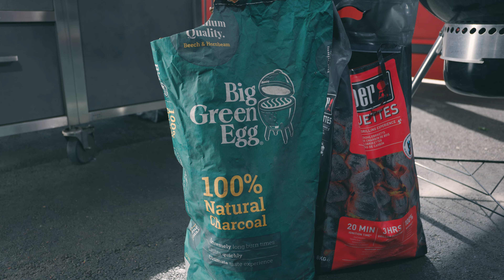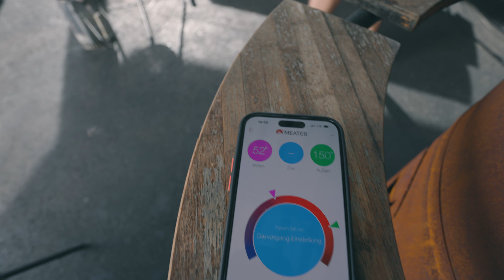Grille dein Steak mit dieser Methode und staune was passiert !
diese Grilltechnik für die perfekte Zubereitung von Steaks auf dem Grill ohne teure Infrarotgrills habe ich selbst erst vor einiger Zeit im Netz entdeckt. Die Kaltrostmethode auf einem Holzkohlegrill richtig angewendet macht sogar teures Equipment wie eine Sizzlezone oder einen Beefer überflüssig.  Zugang zu den kostenlosen PDFs und weitere Infos zu diesem Video👉👉👉
*Werbung
♥️ HAST DU BOCK LIVE MIT MIR ZU GRILLEN?
ich führe ganzjährig alle Grillseminare von Rubandsmoke in unserer Grillschule bei Grill und Co in Sachsenheim persönlich durch.
Freie Plätze und Details zu den verschiedenen Liveseminaren findest du hier im Seminarkalender
DU BRAUCHST EINEN NEUEN GRILL ODER BIST AUF DER SUCHE NACH DEM PASSENDEN EQUIPMENT?
🥫  GEWÜRZMANUFAKTUR CULINARICO
die verwendeten Gewürze in Bioqualität und unser Hot Berry RUB  zum nachgrillen der Rezepte findest du hier:

 👉hier findest du meine kostenlosen PDFs (roter Faden für den Grill).
🌞  Wenn ihr mich unterstützen wollt:  🙌
jede Unterstützung/Spende von euch wird sofort wieder in Equipment und die Produktion neuer Videos investiert 🤝 👍
Vielen Dank für euren Support ❤️
Um authentisch und unabhängig mit meinem Kanal zu bleiben arbeite ich nur mit Partnern und deren Produkten die ich seit Jahren in der Grillschule und auch privat nutze, und von denen ich zu 💯 % überzeugt bin.
Du kannst gerne in den Kommentaren unter dem Video eine Bewertung abgeben damit ich weiter an mir und meinen Videos arbeiten kann.

Wir sehen uns wieder am Grill

Dein Frank von Rubandsmoke
Inhaltlich verantwortlich:
Verein zur Förderung der Grillkultur e.V.
Frank Gackenheimer
Gliederung zum schnellen wiederfinden in der Videoleiste:
 00 [00:40]  ich habe eine neue Grillmethode entdeckt
 01  [01:37]  den Grill und die Kohle vorbereiten
 02 [03:00]  die 50/50 Methode
 03 [03:56]  die Kaltrostmethode
 04 [05:57]  den kalten Rost und die Steaks auflegen
 05 [06:34]  der Trick bei der Kaltrostmethode
 06 [09:20]  Steaktasting